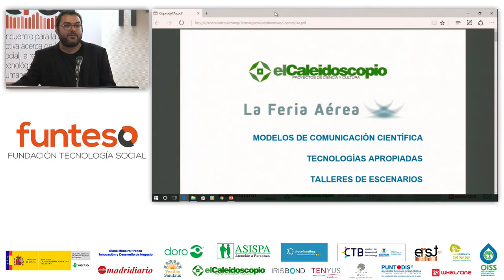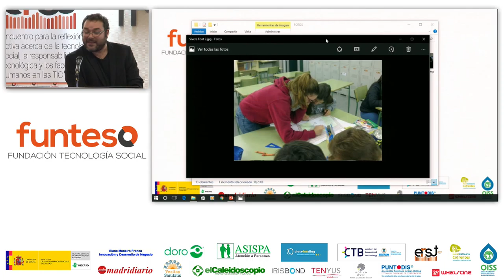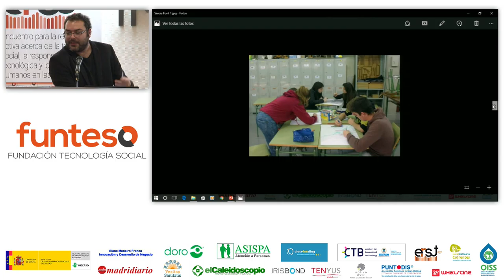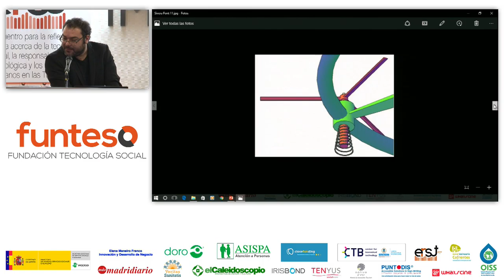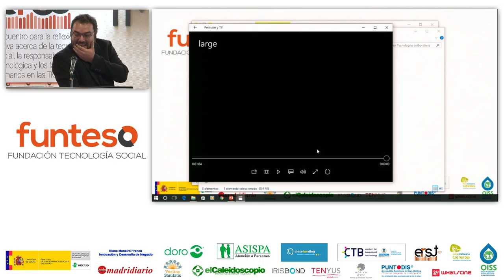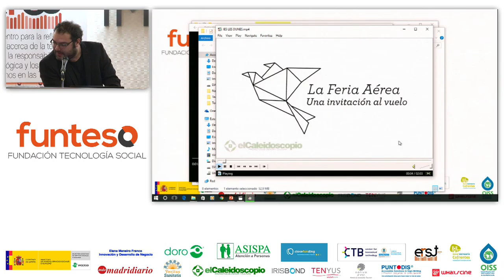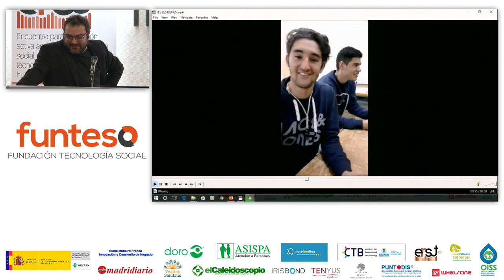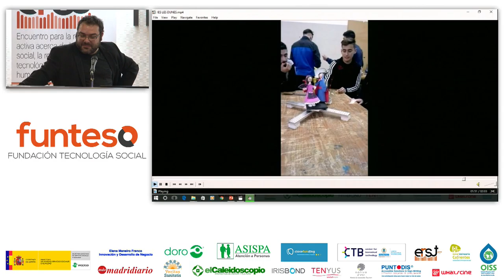erst16 09 03 Crowd Social Technology eLcaleidoscopio Ricardo Dominguez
DRONES. Inventados para guerra y vigilancia, pero aplicados a la educación y formación de niños, por supuesto para la paz y para labores sociales. Eso nos cuenta Ricardo de eLcaleidoscopio.
Crowd Social Technology CST es la última mesa redonda del erst 16 donde se hace una mirada general a los nuevos modos de co crear y de hacer economía colaborativa y sostenible, también alrededor de la tecnología social.